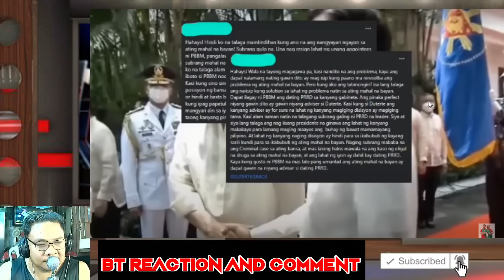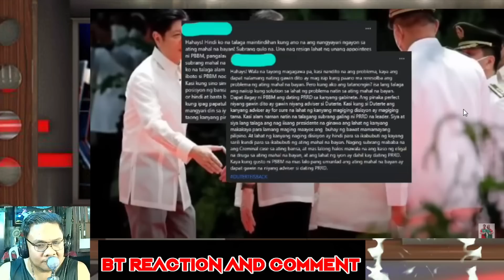FPRRD IBALIK SA MALACANANG BAGONG ADVISER NI PBBM MALAKAS NA PAGSASANIB PWERSA/REACTION VIDEO